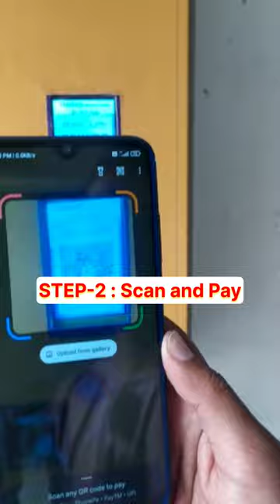Feraiya's First Condom Vending Machine at Surat, Gujrat. | Official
Welcome to Feraiya's first-ever condom vending machine in action! In this video, we showcase how our machine works and the convenience it offers to those looking to purchase condoms discreetly and easily.

Our machine is the perfect solution for those late-night or public situations where it can be difficult to purchase condoms. We take pride in offering a wide variety of trusted brands, making it easy for our customers to find the perfect condom for their needs.

Watch as we demonstrate the easy-to-use interface and show how our state-of-the-art IoT technology ensures that the machine is always fully stocked and in top working order. Plus, with our digital payment capabilities, purchasing condoms has never been more convenient.

Feraiya was founded with the goal of promoting sexual health and reducing the spread of sexually transmitted infections and unintended pregnancies. With our vending machines, we are making access to contraception easier and more accessible than ever before.

So sit back, relax, and watch as our first condom vending machine in Surat, Gujarat, makes purchasing condoms a breeze. Thank you for choosing Feraiya for your condom vending needs.

Location : shyam medical, dabholi char rasta, katargam, surat.

Insta official user name : - @feraiya.1904